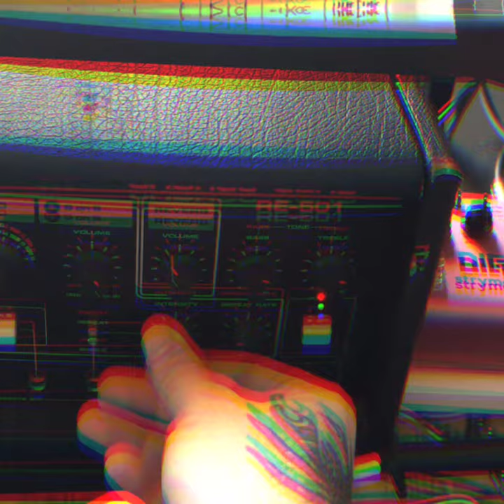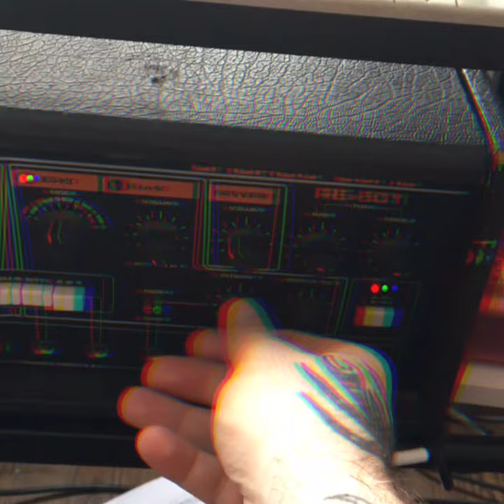Øora - roland jam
Øora is a church of analog sequencing.

Made with:
tr808
tr606
tb303
mc202
re501